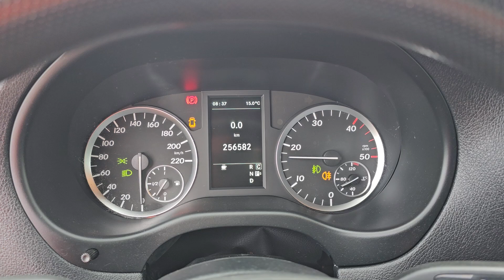Kleyn Vans - MERCEDES-BENZ VITO 114 2018 256,586 km